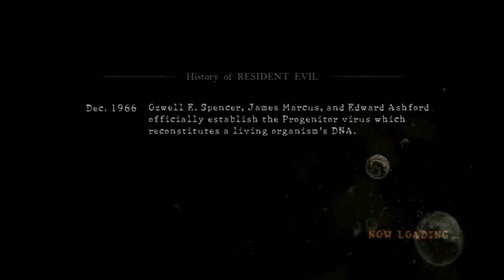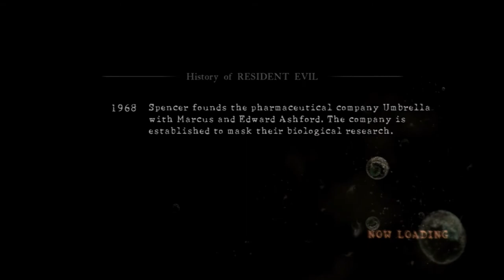Resident Evil 5 (CO-OP) Part 37 "Archer Too OP" (feat. Marshmellow1229)